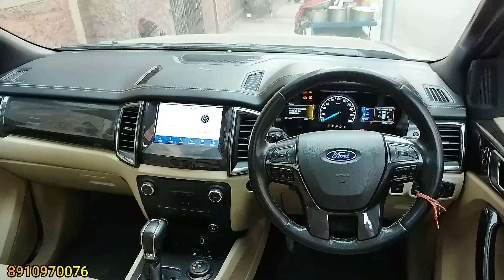Best Used Car in Kolkata 🔥| Endeavor, i20, Vento, Creta | Munna motors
Munna Bhaiya देंगे Dhamakaपूरे India🇮🇳 को | मात्र:₹99,000/- से शुरू | Accord, BMW, Verna, Creta,polo

Munna Motor
Address: 10 Gurusaday road
Ajanta apartment